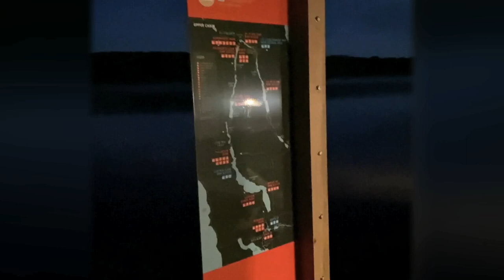Paddling the Chain of Lakes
2020 was the year the guys from Stand Up for Great Lakes were supposed to cross their 5th and final Great Lake, Lake Ontario but because of Covid-19, and the border being closed, they had to come up with another idea, so they decided "why not keep it local".

The Chain of Lakes is a stunning water system stretching from south of Ellsworth, MI all the way to East Grand Traverse Bay in Elk Rapids. It flows through 16 lakes, rivers and streams.

This documentary will take you along that journey where you'll see unmatched beauty, a scary moment by Bellaire, an interesting "traffic jam" on Torch lake that involved the police and then a momentous ending on Elk Lake!

This paddle wasn't easy for the guys, but they did it,  and raised a bunch of money for Paddle Antrim, who help keep the Chain of Lakes clean!